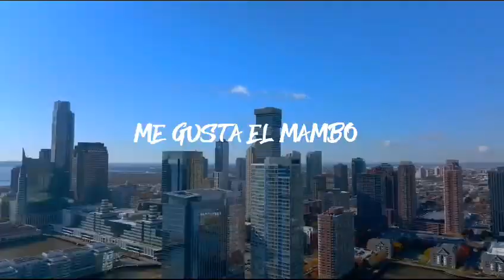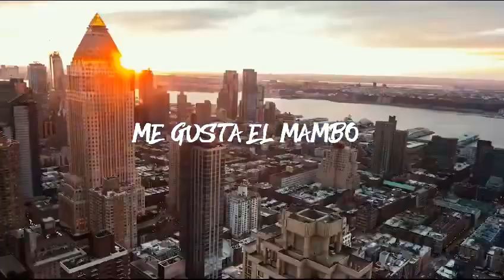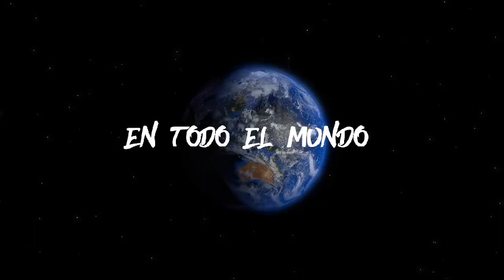EL MAMBO GABACHO - DARWIN PEREA GRUPO LA CUMBIA 2024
Lo mas nuevo de  darwin perea grupo la cumbia